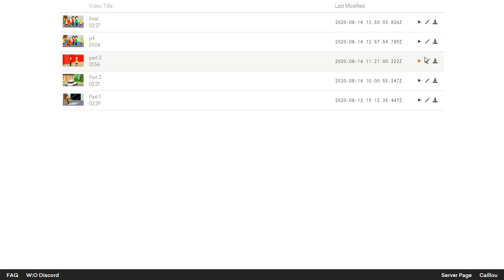Old Caillou Misbehaves At McDonald's\\Grounded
Inspired by RKTV2020,GBPM3854 and Shaun Sullivan (Old Channel)